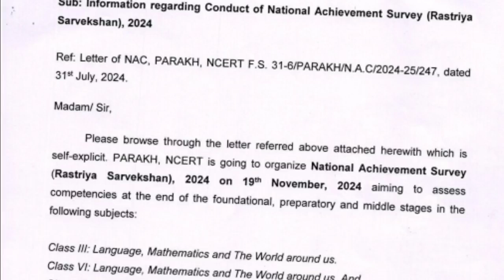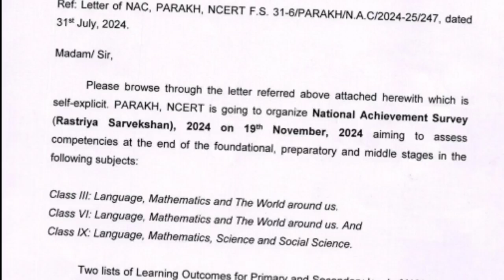আগের বছরের মত এই বছরেও তোমাদের দিতে হবে নতুন পরীক্ষা।National Achievement Survey 2024। NAS 2024